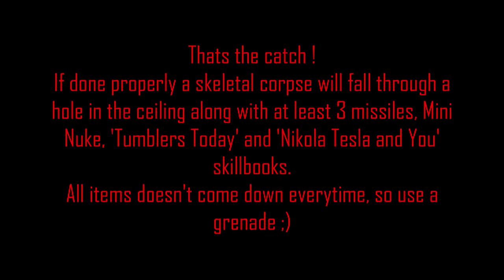Fallout 3 The House of Domino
Another house with some fun !!
Check out for the loot ;)